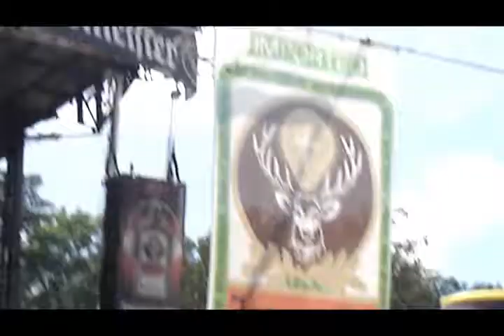Mayhem 2012 Bristow Va Dc I The Breather Singer Crowd Surfs